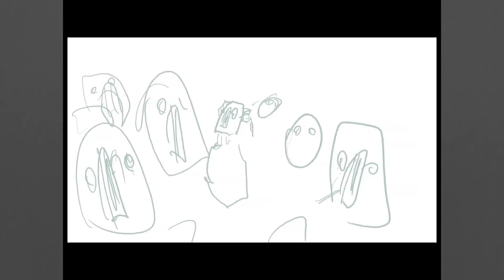Vernon Jane - F*ck Me (Official Music Video)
Official Music Video for Vernon Jane's new single, 'FUCK ME'.